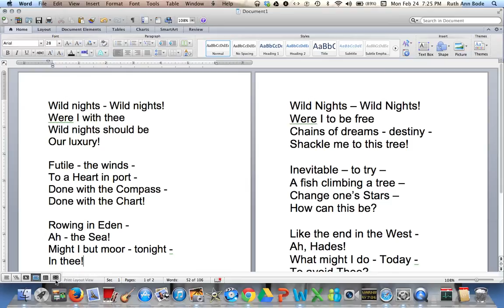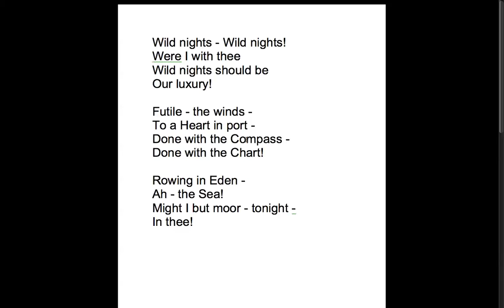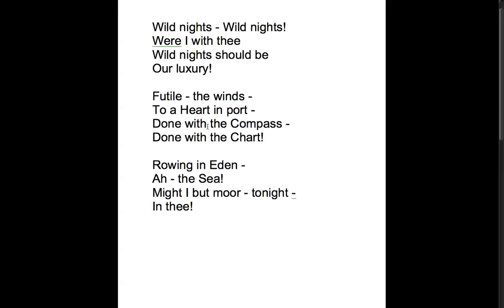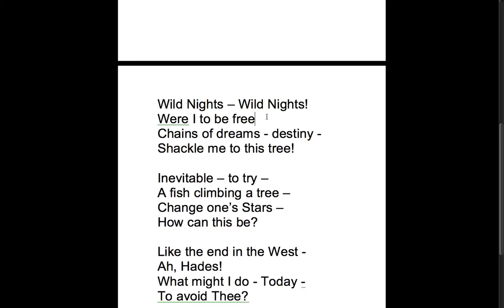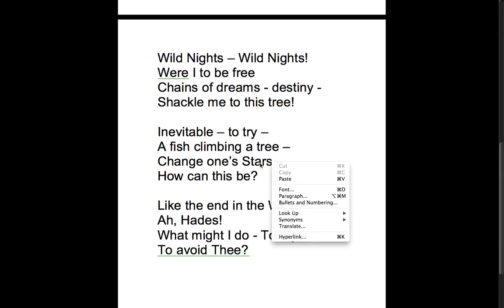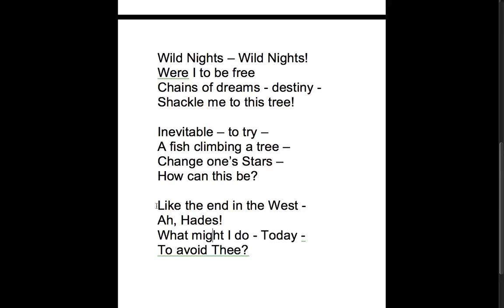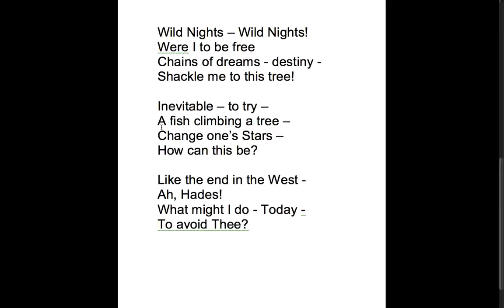Wild Nights - Emulating Emily Dickinson (Matt Bode)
My interpretation of wild nights